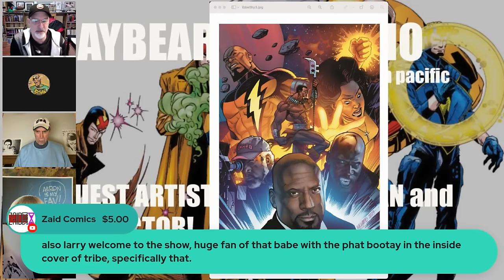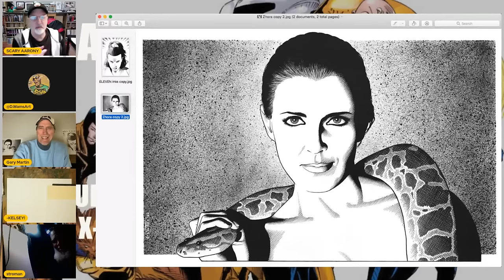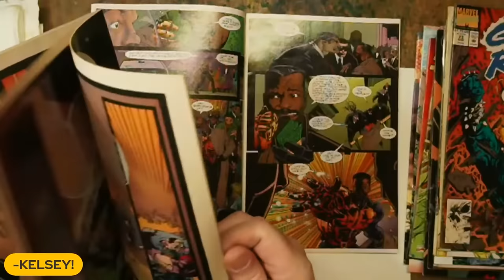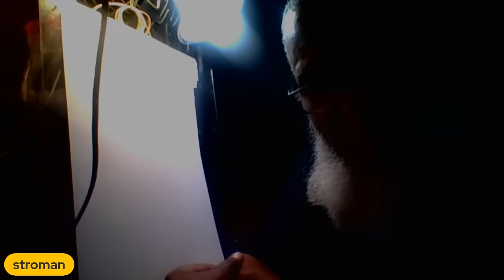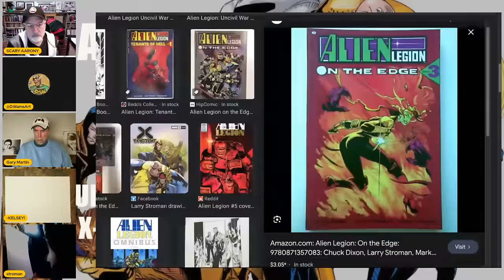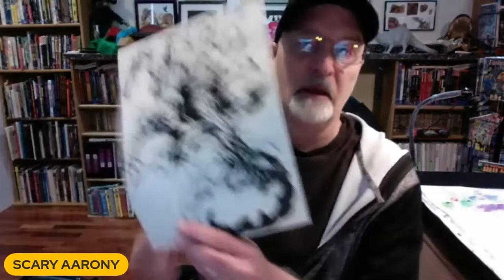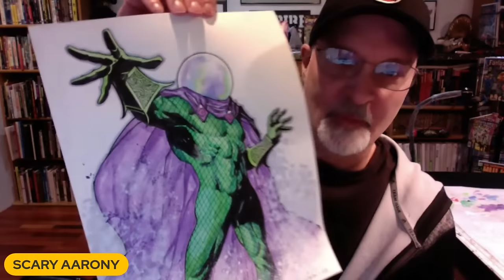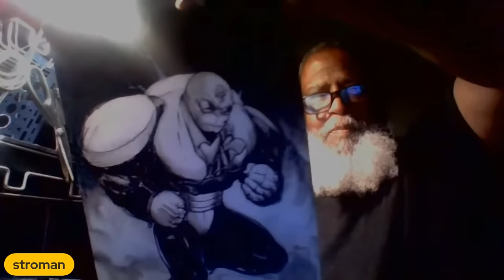GRAYBEARD'S STUDIO: EP. 45 LARRY STROMAN and X-FACTOR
Special guest LARRY STROMAN joins Aaron, David, Gary and Kelsey as we all draw characters from Larry's X-Factor!

All of the Graybeards have current comic campaigns that you can support right here!